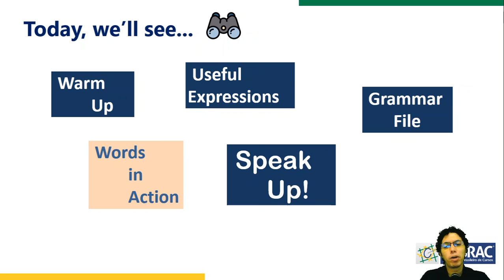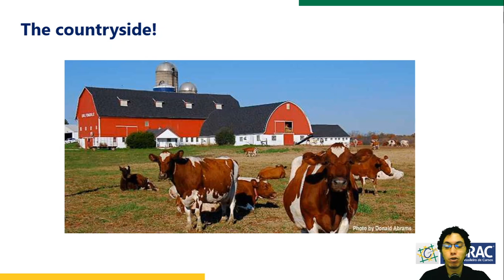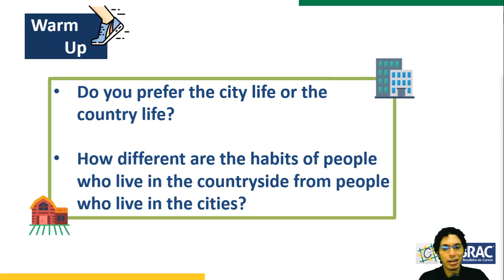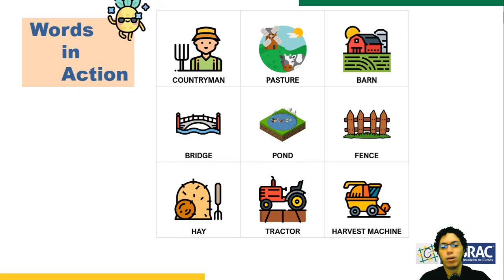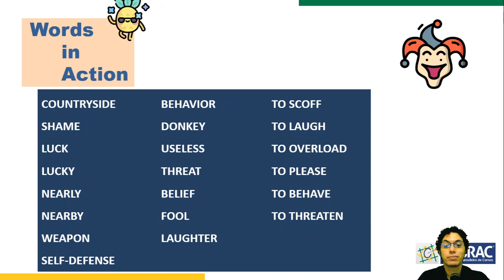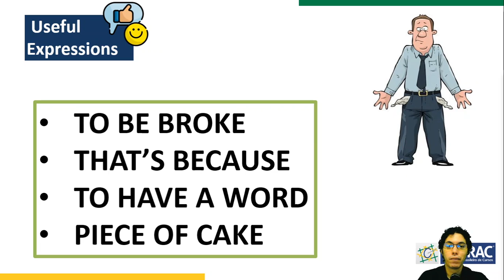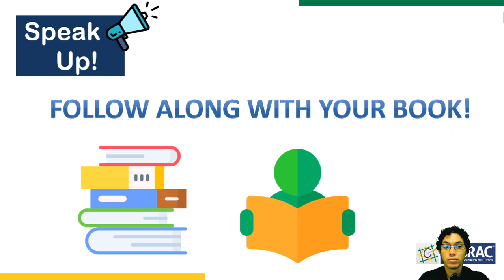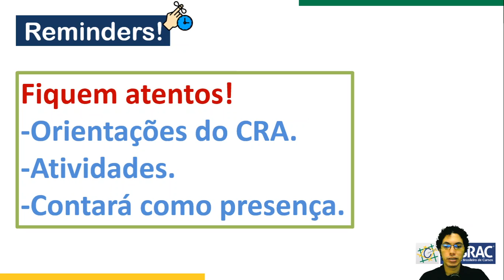Conteúdo On-line Educador Paulo Vitor (19ENG02)